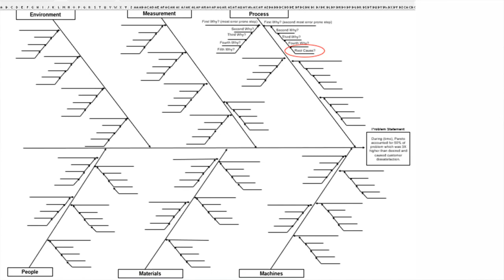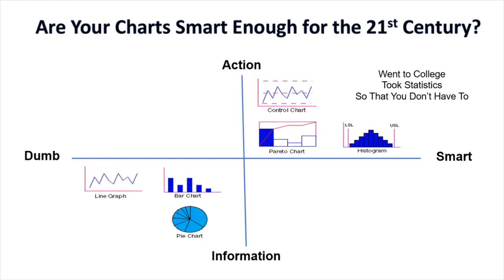Tuna, Minnow and Whalebone Diagramming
There's one sure sign that you haven't narrowed your focus using data analysis. You'll find it in your fishbone diagram.

Click here to receive these Weekly Agile Six Sigma emails right in your inbox